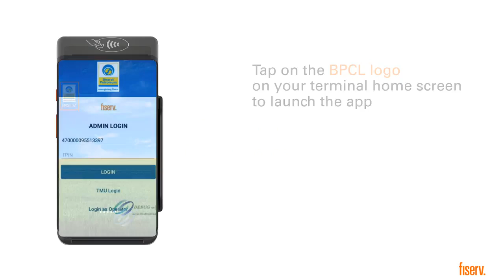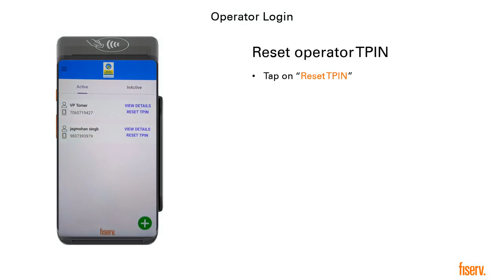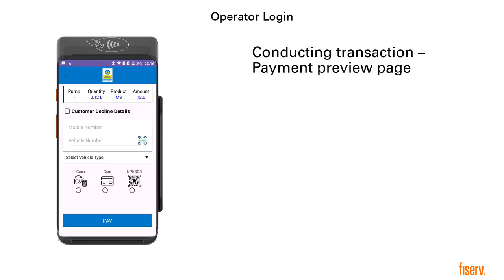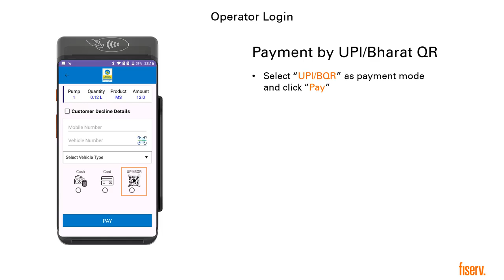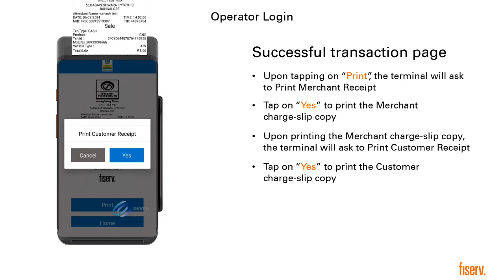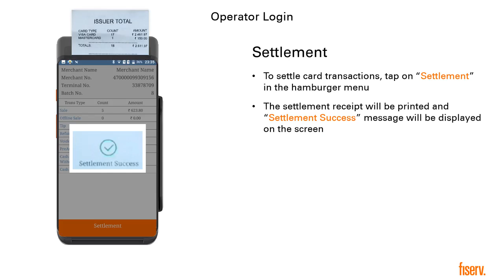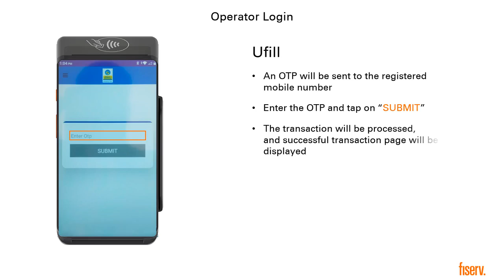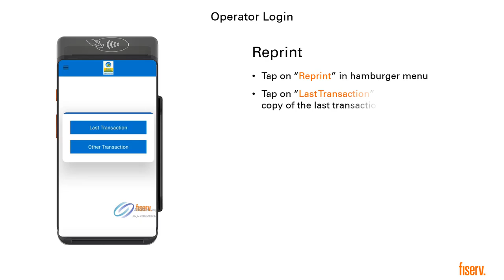Fiserv APOS on BPCL petrol pump